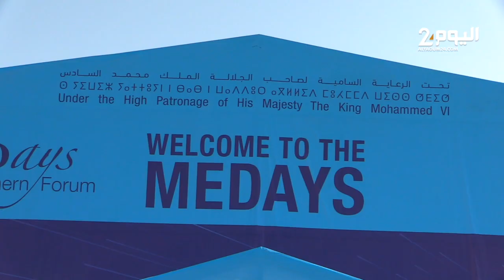طنجة : إفتتاح منتدى“ميدايز”بحضور رئيس جمهورية ليبيريا تحت شعار“من أزمة إلى أزمة: نحو نظام عالمي